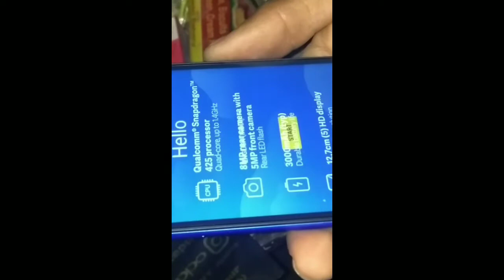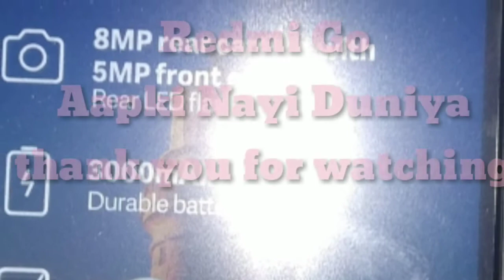Redmi Go Unboxing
Redmi Go
Aapki Nayi Duniya
Good phone
Long battery life
 Battery

3000mAh

Processor & Memory

1GB+8GB

5MP front camera

8MP rear camera